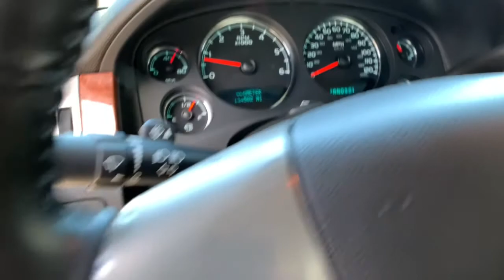2008 GMC Sierra 1500 Reno, Sparks, Fernley Lake Tahoe, Mammoth, NV GG21126A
Silver Birch Metallic Used 2008 GMC Sierra 1500 available in Reno, Nevada at Michael Hohl GM. Servicing the Sparks, Fernley, Lake Tahoe, Mammoth, NV area.
2008 GMC Sierra 1500 SLT - Stock#: GG21126A - VIN#: 2GTEK13MX81171617

2008 GMC Sierra 1500 SLT Silver Birch MetallicbrbrThis vehicle is a fresh trade in and still may be in the shop.You are still more than welcome to come on down and check it out.brbrSierra 1500 SLT, 4D Crew Cab, 4WD.brbr4-Speed Automatic with Overdrive Vortec 5.3L V8 SFI Active Fuel ManagementbrbrbrAt Michael Hohl Motor Company it's ALL ABOUT YOU!!